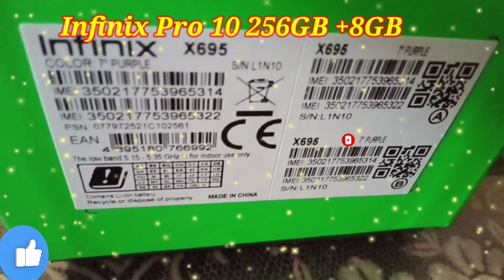Unboxing | Infinix Note Pro 10 | New Phone @tantankawaiiii | Cymer Vlog